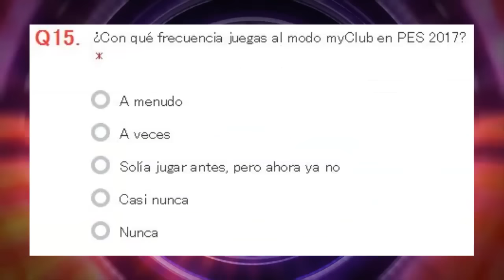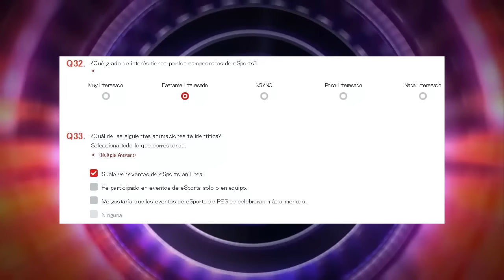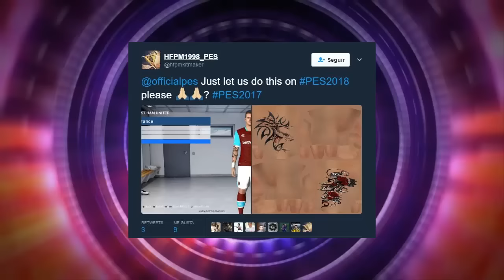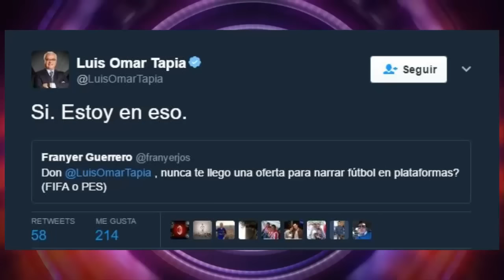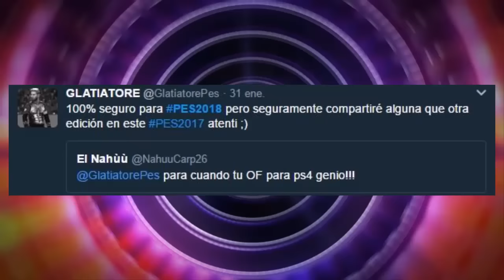EL primer video sobre PES2018 | Secarden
* Nuevo Video! EL primer video sobre PES2018. Enjoy!